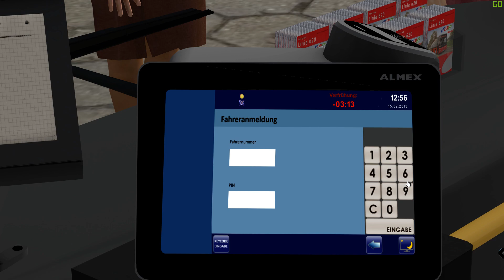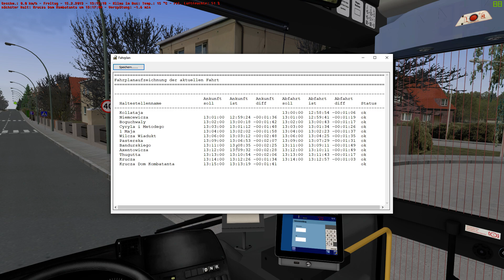OMSI 2 Steam Edition | Iveco Crossway | De Lijn Vlaanderen | Project Stettin Map